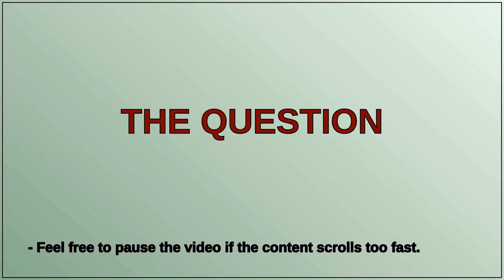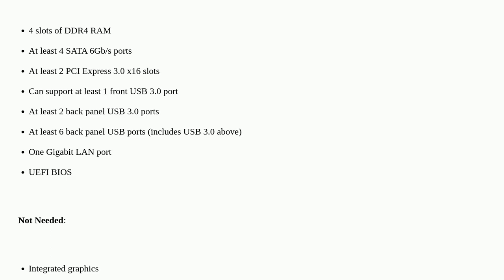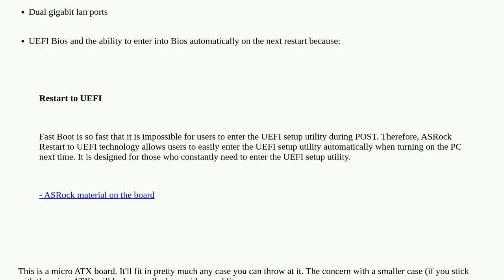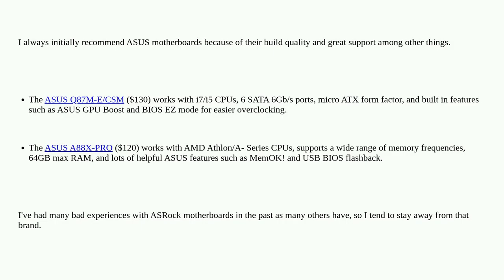Hardwarerecs: Motherboard for a new college desktop computer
Motherboard for a new college desktop computer

A special thanks goes out to the community

  gaming motherboard